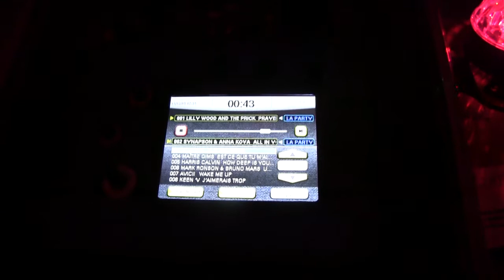Installation Pack "Prêt à Danser" (avec le "DJ Virtuel") - location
Pack "Prêt à Danser"
disponible à la location comprenant :
- "DJ Virtuel" + livret des 1500 morceaux + socle
- Micro Shure SM58
- Sono HK Nano 300
- 2 jeux de lumières sur pied

avec également :
- Lighmaxx StarSphere"
- vidéo-projecteur Epson EB-X12 + écran sur trépied